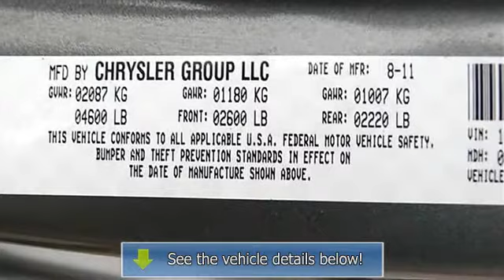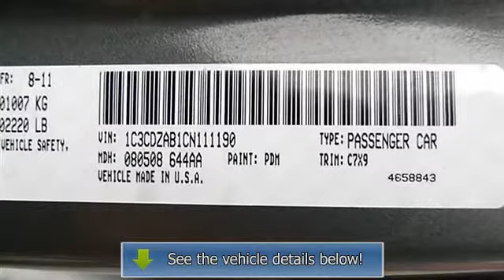2012 Dodge Avenger - Sames Ford - Corpus Christi, TX 78415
Sames Ford
3737 SPID

For Sale: 2012 Dodge Avenger
VIN: 1C3CDZAB1CN111190
Engine: Gas I4 2.4L/144
Drivetrain: FWD
Transmission: Automatic
Mileage: 35,566
Color: Tungsten Metallic (exterior) Black Interior (interior)